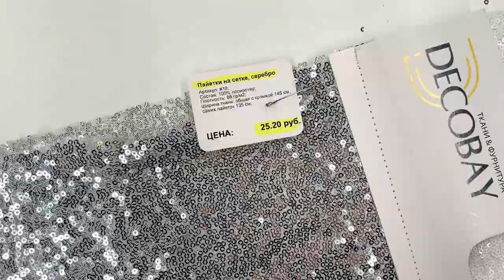Серебристые пайетки. Изящество и красота блеска!